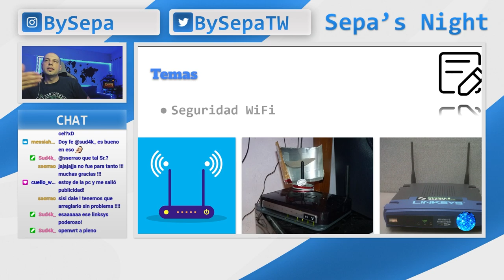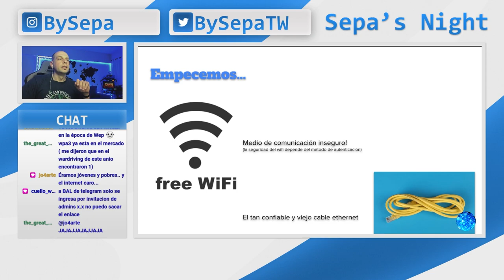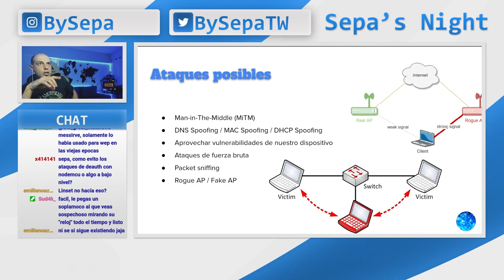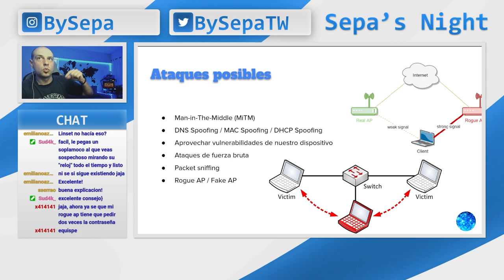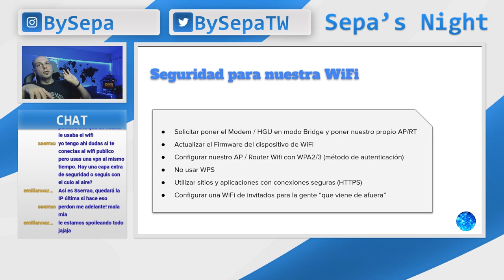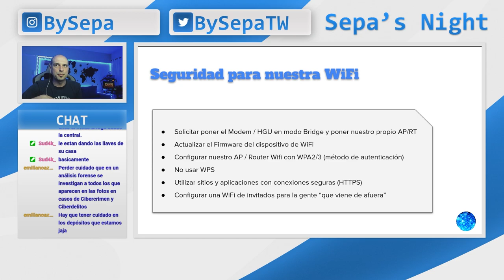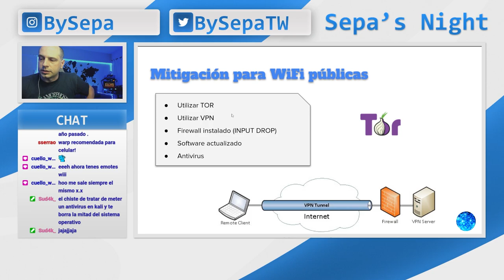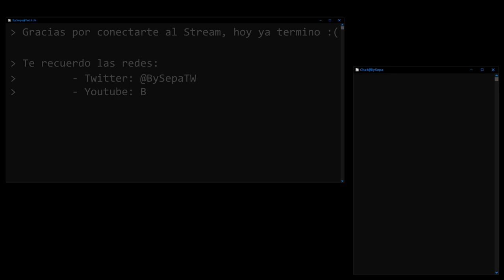Sepa's Night - Ciberseguridad para mortales #5 - Seguridad WiFi para usuarios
Este video es un extracto del vivo realizado el 10/11/2022 en mi canal de Twitch (BySepa) donde hablamos sobre conceptos de seguridad wifi, tanto accesos publicos como las instalaciones hogareñas.